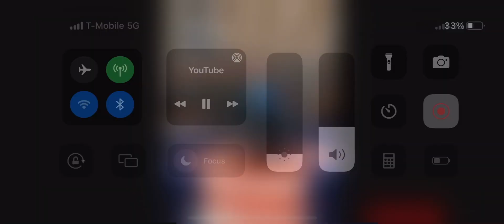I got this vid from a YouTuber called the meme sheep